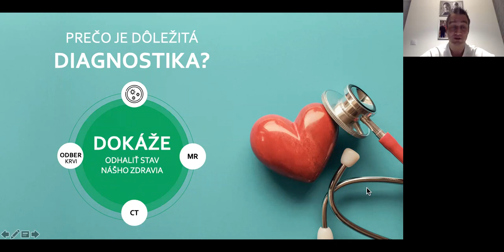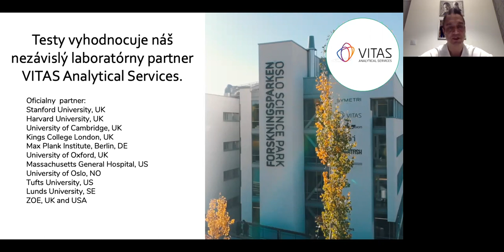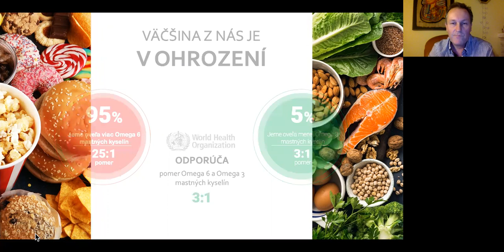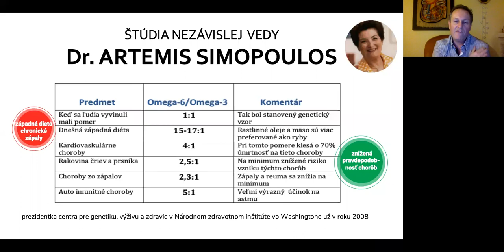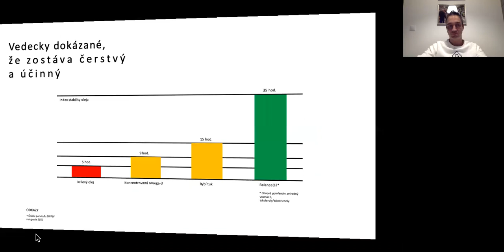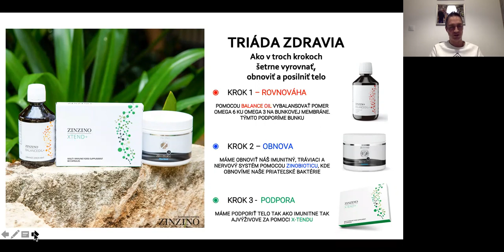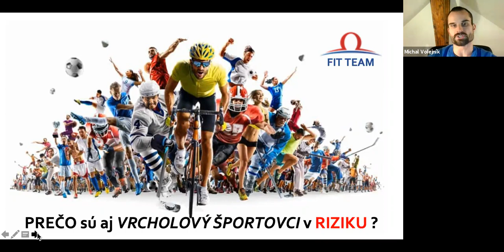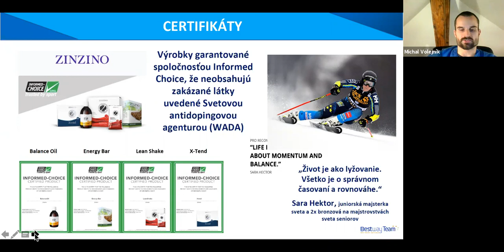Prezentácia o zdraví z 20.01.21 s profi športovcom, triatlonistom Michalom Volejníkom